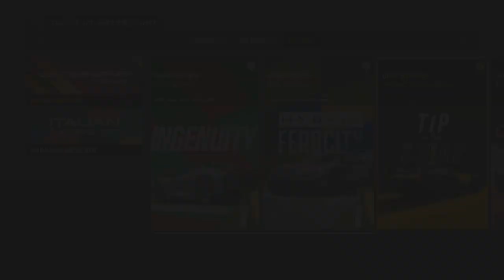FORZA MOTORSPORT (2023) | GAMEPLAY #42